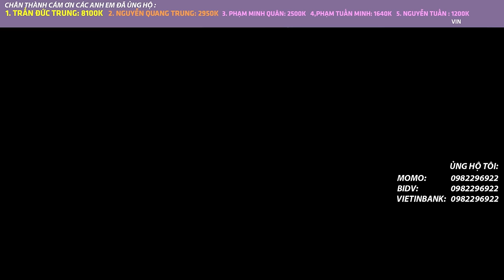KHI TÔI LIỀU MÌNH CHƠI K9 | AUTO CHESS MOBILE 727